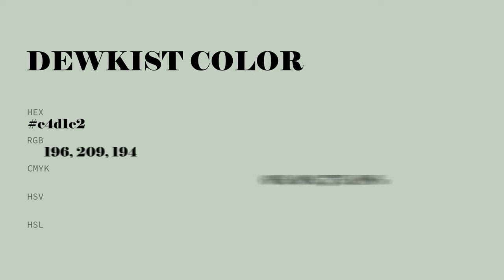Dewkist color c4d1c2 hex color - Green color - Warm color c4d1c2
What color is Dewkist ? c4d1c2 hex color - Green color - Warm color c4d1c2

Hex c4d1c2 Color Code is also known as Dewkist color.